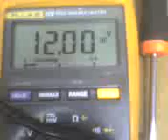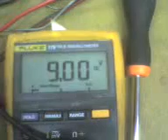20 LED chaser KITT Scanner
Sorry about bad quality VGA phone camera. Schematics can be found at the site.